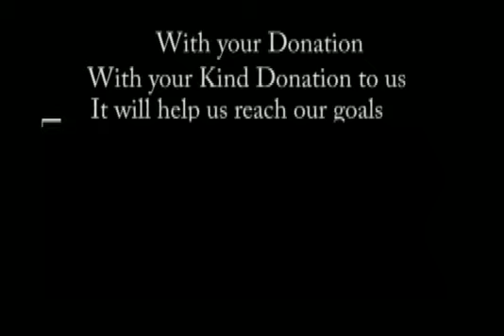Bernie or Bust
Does the Movement have your attention?